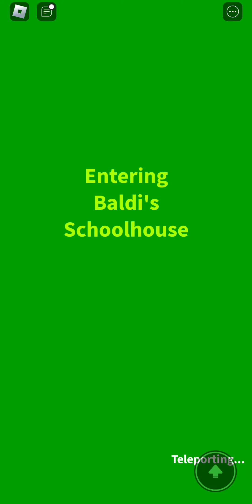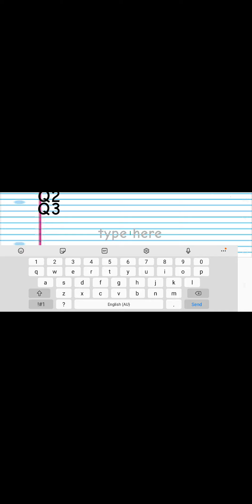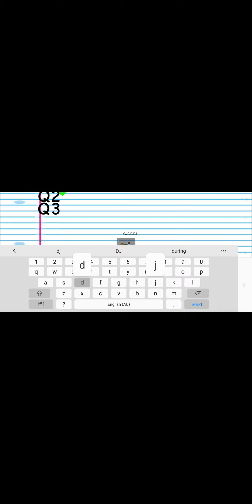playing baldi`s basics in roblox version laggy